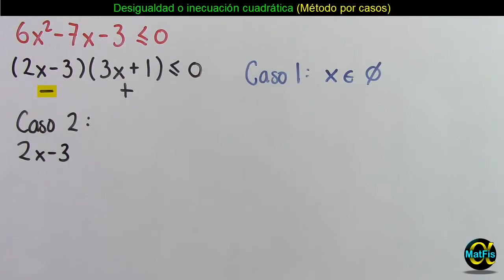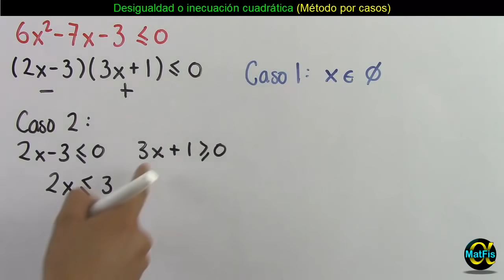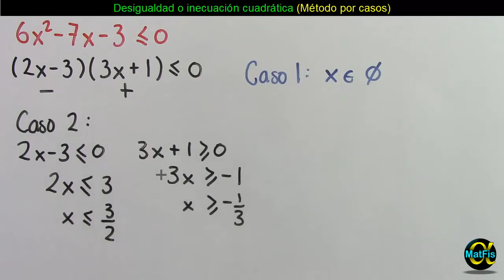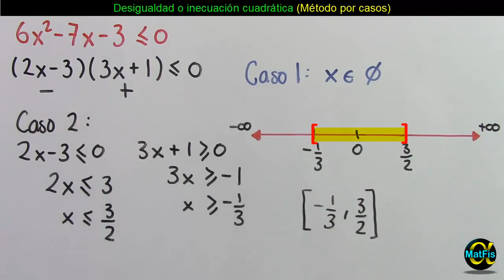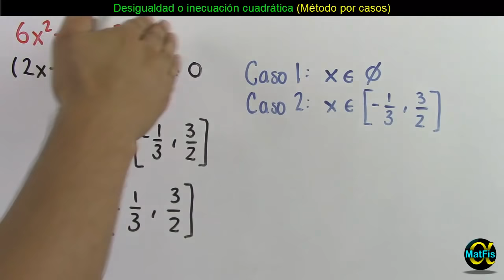Desigualdades o Inecuaciones Cuadráticas | Video 5 de 6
En este video aprenderás a resolver desigualdades cuadráticas.